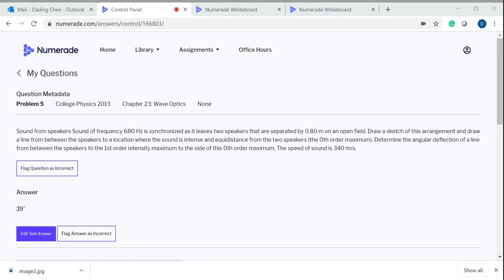Sound from speakers Sound of frequency 680 Hz is synchronized as it leaves two speakers that are se…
Sound from speakers Sound of frequency 680 Hz is synchronized as it leaves two speakers that are separated by 0.80 m on an open field. Draw a sketch of this arrangement and draw a line from between the speakers to a location where the sound is intense and equidistance from the two speakers (the 0th order maximum). Determine the angular deflection of a line from between the speakers to the 1st order intensity maximum to the side of this 0th order maximum. The speed of sound is 340 m/s.